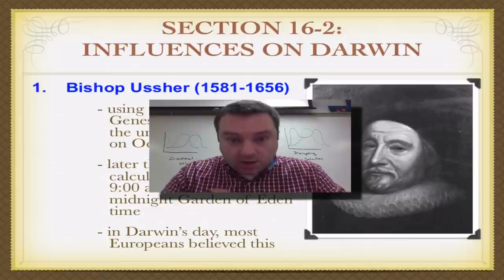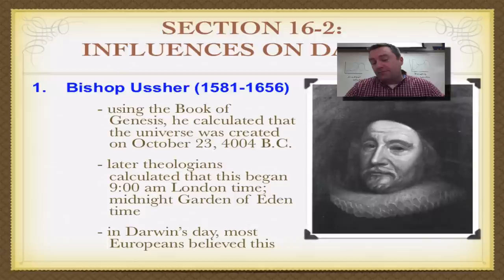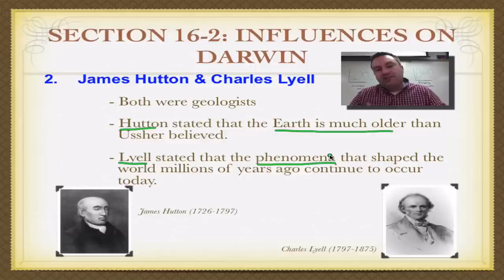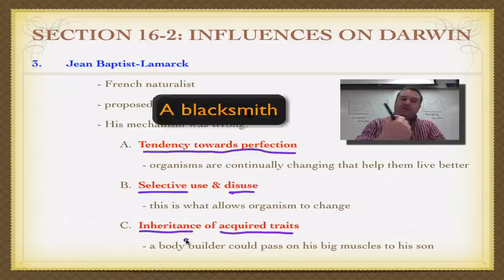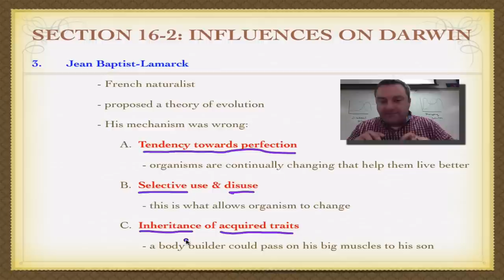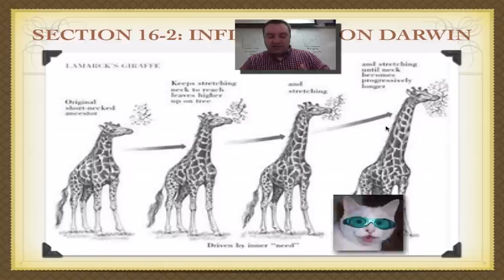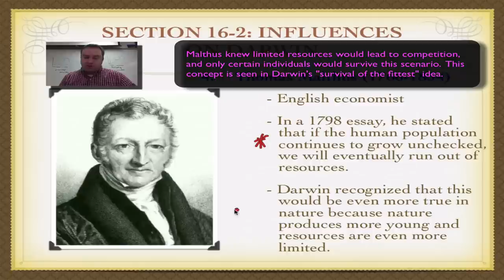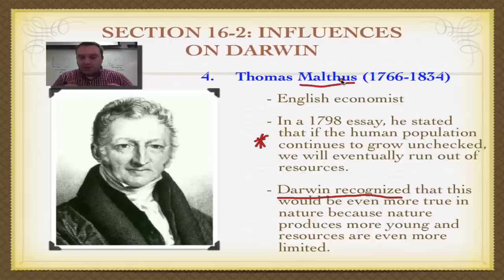Chapter 16 Part 2 - Who Influenced Charles Darwin?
This episode discusses how five individuals (Ussher, Lamarck, Hutton, Lyell, and Malthus) influenced the work of Charles Darwin.